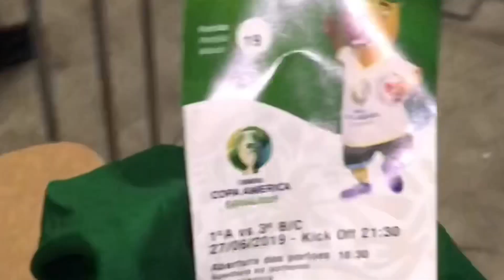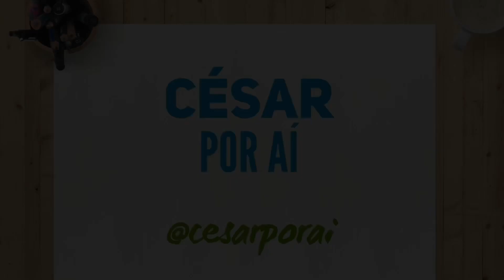Como é VOAR com a GOL? Vôo de SÃO PAULO a PORTO ALEGRE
Mostrei pra vocês como foi meu vôo de Congonhas (São Paulo) ao Salgado Filho (Porto Alegre) com a Gol Linhas Aéreas pra assistir o jogo Brasil x Paraguai na Copa América!

O jogo foi na Arena Grêmio e o convite foi da Gol juntamente com a Guaraná Antarctica, que imprimiram o meu cartão de embarque na latinha de refri pra poder viajar! 😉

Já me acompanha no Insta? 😃